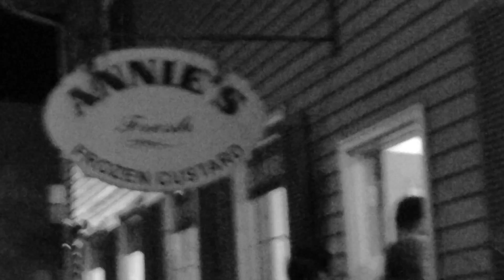The Ghost of Nauvoo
Once upon a time, the BYU Tour Team went to Nauvoo...and encountered the unexpected...will they survive?